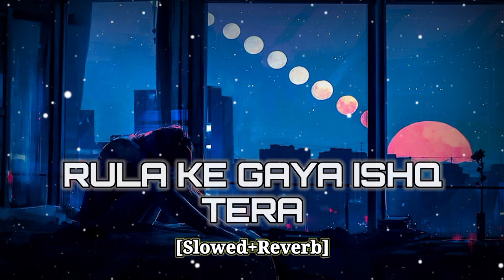Rula Ke Gaya Ishq Tera Lofi Version [slowed+reverb]